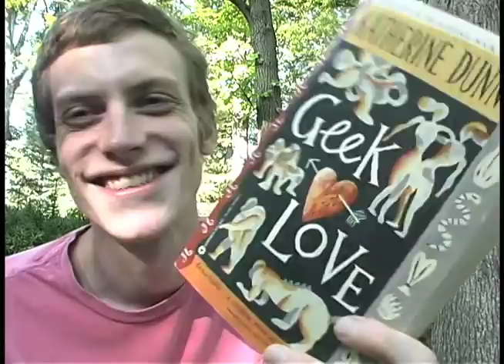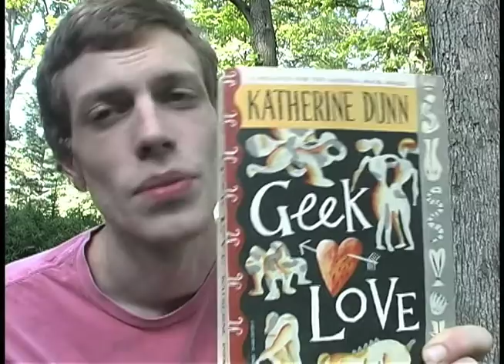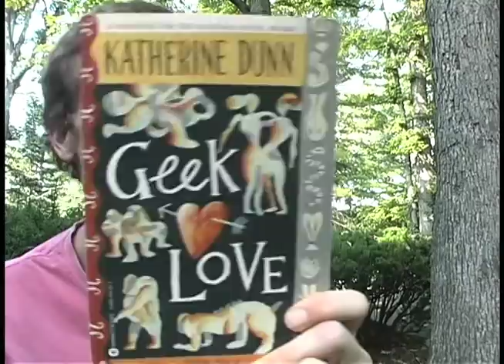Katherine Dunn's Geek Love is Awesome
for better channels than mine.